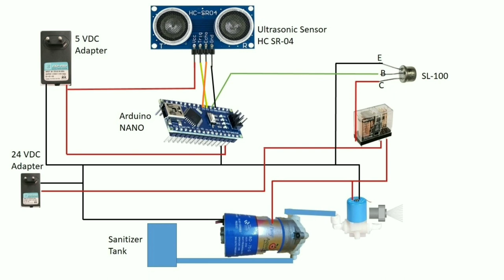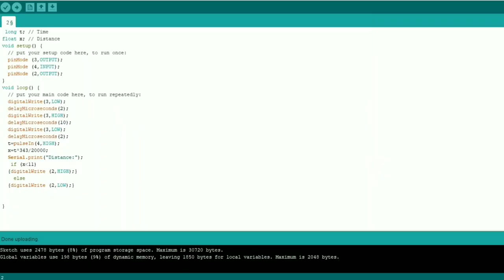Contactless Sanitizer dispenser with Ultrasonic Sensor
Make your Own Contact less Sanitizing machine with Low cost Ultrasonic Sensor and Arduino Nano.
 Component Required

Booster Pump (Available with any local  RO Supplier)

Solenoid Valve
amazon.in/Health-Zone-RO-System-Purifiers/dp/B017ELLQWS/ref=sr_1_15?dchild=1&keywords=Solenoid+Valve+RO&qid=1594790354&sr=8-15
Ultrasonic  sensor
Arduino Nano
24 VDC Relay
Transistor SL100 - Local Market
Spray Nozzle- Local Market
Tube and connector, and Wires
Local Market